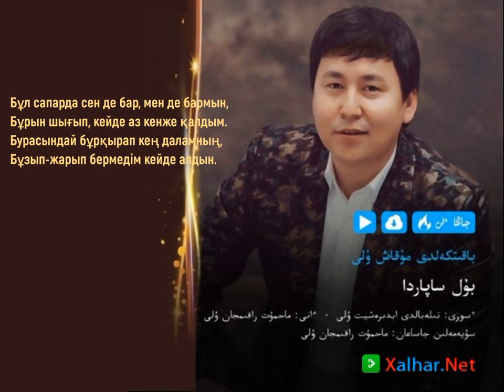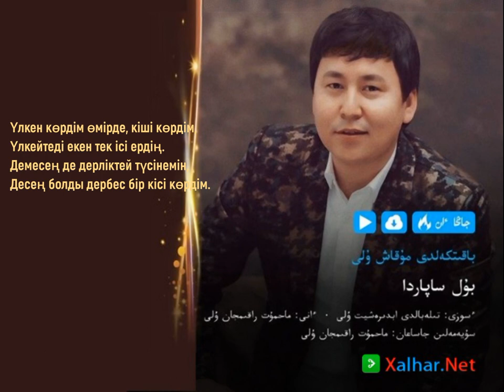Бұл сапарда, Бақыткелді Мұқаш ұлы. بۇل ساپاردا، باقىتكەلدى مۇقاش ۇلى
БҰЛ САПАРДА
Өлеңі (сөзі): Тілебалды Абдырешит ұлынікі
Әні (музыкасы): Махмұт Рахымжанұлынікі
Орындаған: Бақыткелді Мұқаш ұлы

ӘН ТЕКСТІ
Бұл сапарда сен де бар, мен де бармын,
Бұрын шығып,кейде аз кенже қалдым.
Бурасындай бұрқырап кең даламның,
Бұзып-жарып бермедім кейде алдын.

ҚАЙЫРМАСЫ:
Өмірдің кемесіне,
Өте көп жүк симайды.
Жақсылар кеудесіне,
Жалғандық жұқтырмайды.

Ерді көрдім сапарда, қорқақ көрдім,
Епті көрдім, ез көрдім, шорқақ көрдім.
Жүйрікті де, жабанды ортақ көрдім,
Жүгіргеннің бәріне олжа ап бердім.

Үлкен көрдім өмірде, кіші көрдім,
Үлкейтеді екен тек ісі ердің.
Демесең де дерліктей түсінемін,
Десең болды дербес бір кісі көрдім.

بۇل ساپاردا
ولەڭى (ءسوزى): تىلەبالدى ابدىرەشيت ۇلىنىكى
ءانى (مۋزىكاسى): ماحمۇت راحىمجانۇلىنىكى
ورىنداعان: باقىتكەلدى مۇقاش ۇلى

بۇل ساپاردا سەن دە بار، مەن دە بارمىن،
بۇرىن شىعىپ،كەيدە از كەنجە قالدىم.
بۋراسىنداي بۇرقىراپ كەڭ دالامنىڭ،
بۇزىپ-جارىپ بەرمەدىم كەيدە الدىن.

قايىرماسى:
ءومىردىڭ كەمەسىنە،
وتە كوپ جۇك سيمايدى.
جاقسىلار كەۋدەسىنە،
جالعاندىق جۇقتىرمايدى.

ەردى كوردىم ساپاردا، قورقاق كوردىم،
ەپتى كوردىم، ەز كوردىم، شورقاق كوردىم.
جۇيرىكتى دە، جاباندى ورتاق كوردىم،
جۇگىرگەننىڭ بارىنە ولجا اپ بەردىم.

ۇلكەن كوردىم ومىردە، كىشى كوردىم،
ۇلكەيتەدى ەكەن تەك ءىسى ەردىڭ.
دەمەسەڭ دە دەرلىكتەي تۇسىنەمىن،
دەسەڭ بولدى دەربەس ءبىر كىسى كوردىم.